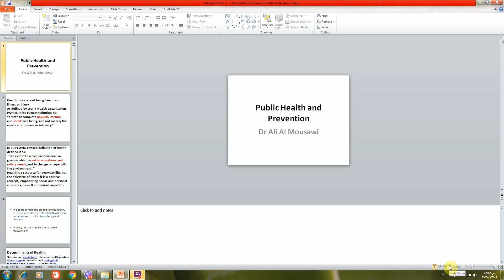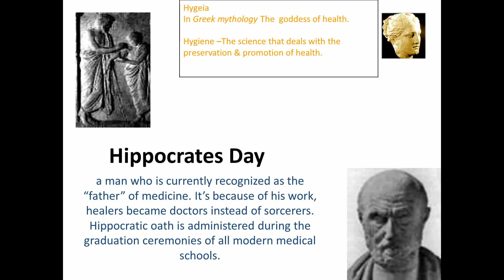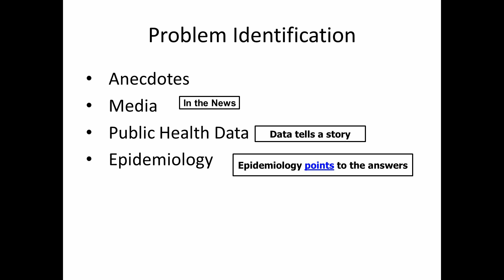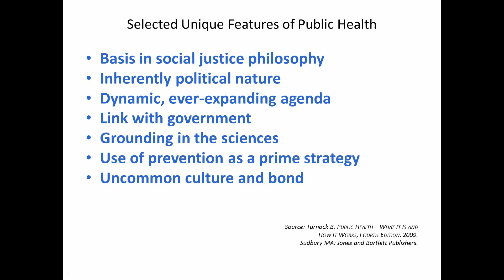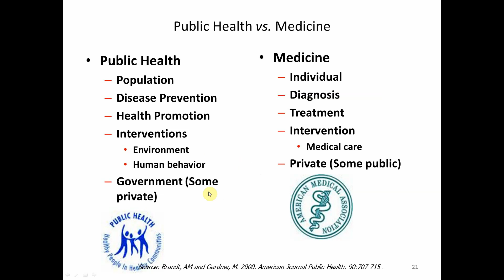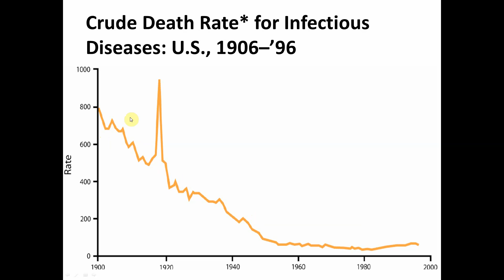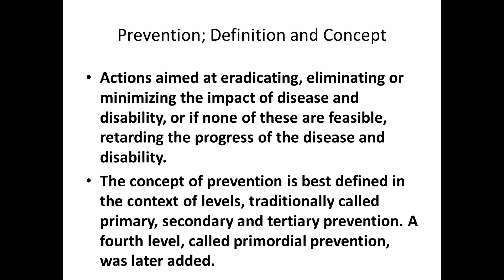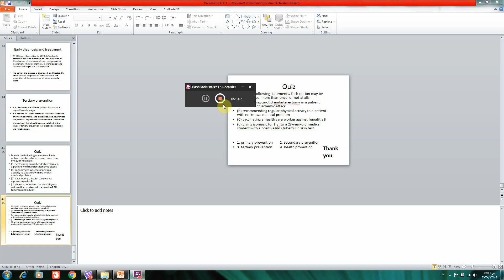community ∆∆∆ lecture_2